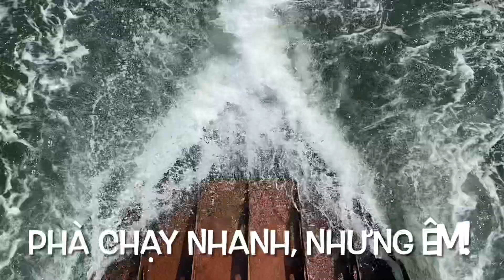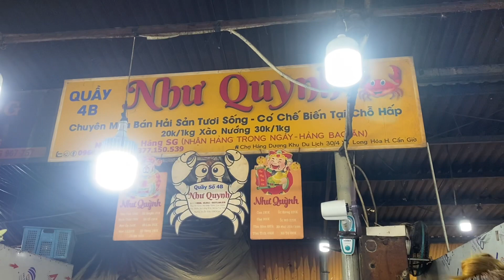Phà Vũng Tàu - Cần Giờ! 🏖⛴🏖